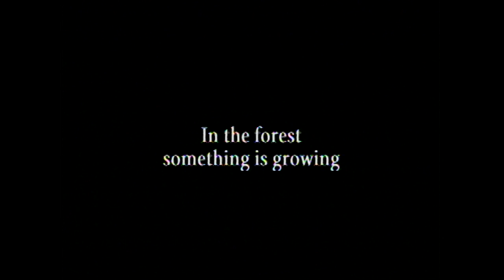Obsidian - 2023 Re-Release Trailer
Obsidian: Super Digital Deluxe Edition is exclusive to ZOOM Platform and includes Box Arts (American Official and Japanese Sample Run Versions), Concept Artwork, Beta Video Preview with Designer's Commentary, Original and Alternate Video Trailers, The Obsidian Realm Artwork Collection, English, German, Italian and Japanese Manuals as well as German Hints and Tips Guide!

Available for purchase on August 28th 2023 at 10 PM PST via ZOOM Platform and Steam:

Welcome to Obƨidian… Your Rules Do Not Apply Here!

You arrive, a stranger in a strange land. Confused, disoriented, you make your way through the twisted and surreal world in search of your partner, Max. All you carry with you is the knowledge you’ve grown to accept as the truth. However, you are about to discover that what the truth is depends on what world you are in. And in this world, things do not necessarily work the way they are supposed to.

In this world, the characters do not exactly do what you expect them to do. In this world, the laws of physics have somehow become contorted; what is up and what is down is merely a matter of opinion. Here, after every perplexing puzzle you solve, another lurks around the corner. And, as you unravel each elusive mystery, untangle each riddle, an even bigger enigma begins to unfold. The question is, will you put together all the pieces of the puzzle and make the right choice, when the time comes…

Features:

- Compelling story driven by fantastically unusual and surreal 3D environments and characters.

- Five CD-ROM’s worth of absorbing exploration take you through four dream realms.

- Challenging puzzles that become your world, as your world becomes a puzzle.

- Original musical score by Thomas Dolby.

“We hope you have as many sleepless nights playing Obƨidian, as we had making it.”

— Adam Wolff, Howard Cushnir, Matthew Fassberg and Scott Kim – Obƨidian Game Designers

*Special Thanks to Jacob Strick and Scott Harvey, creators of the “The Obsidian Realm”, for The Obsidian Realm Artwork Collection and Alternate Video Trailers!

© This game is powered by Jordan Freeman Group’s ZOOM Platform Technology. A game originally developed by Rocket Science Games and SEGASoft. Published by Call Your Vegetables, LLC and Jordan Freeman Group, LLC (DBA: ZOOM Platform).